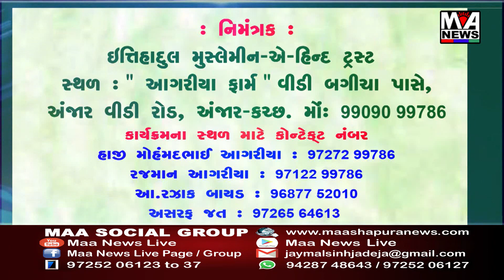ભુજ ફુટબોલ એસોસિએશન દ્વારા ફુટબોલ સ્પર્ધા નું આયોજન કરવામાં આવ્યું